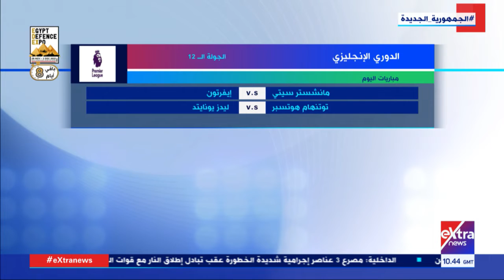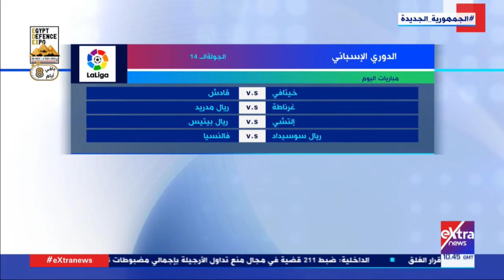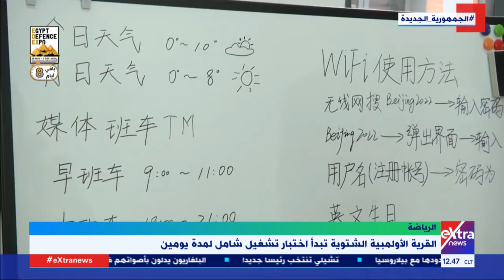غرفة الأخبار| جولة الـ12 ظهرا الإخبارية مع دعاء جاد الحق ونانسي نور (كاملة)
21 نوفمبر 2021